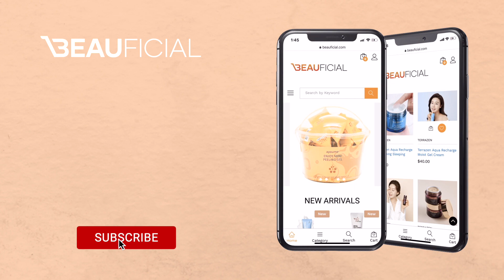BOM Wonderproof Pen Eye Liner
We suggest you apply eyeliner to give an extra definition to your eyes and a more intriguing look.
With the BOM Wonderproof Pen Eye Liner, you can get all that without worrying about water ruining it!